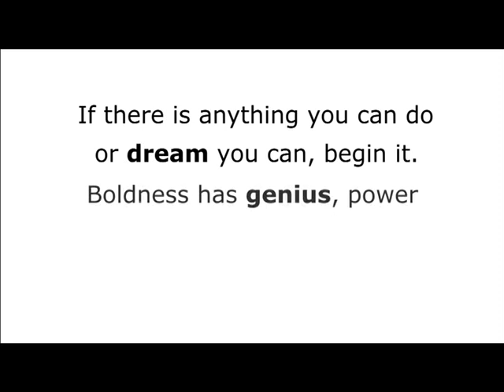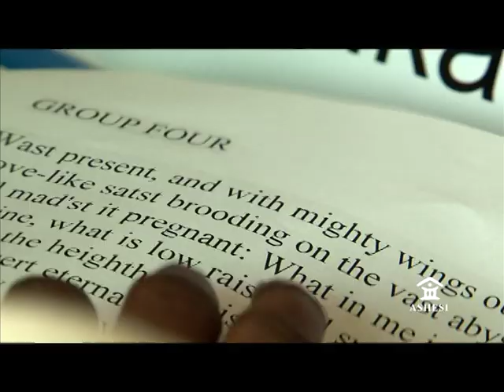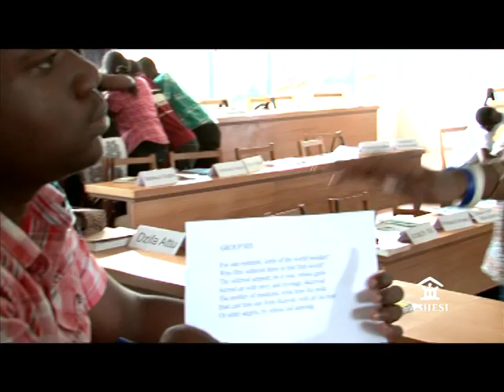An introduction to Ashesi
A short documentary about the philosophy, mission and direction of Ashesi University, Ghana's first Liberal Arts College. Showing on Ghana Television (GTV) every Tuesday from 8.15 PM. [DSTv Channel 142]

We invite you to come discover the story of Ashesi's 10-year history and the visions for our future and listen to faculty as they speak about the strength of Ashesi's curriculum. Hear from students as they share the experience that is Ashesi, and see the impact of Ashesi's students and graduates, from the eyes of the people who employ and work with them. You will also get to hear from our alumni, as they share the meaning of their Ashesi advantage.